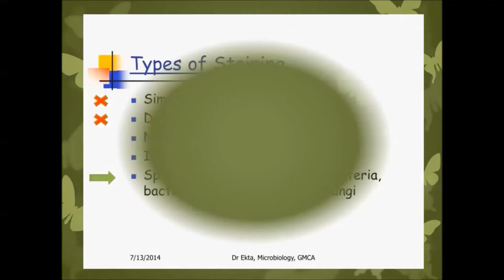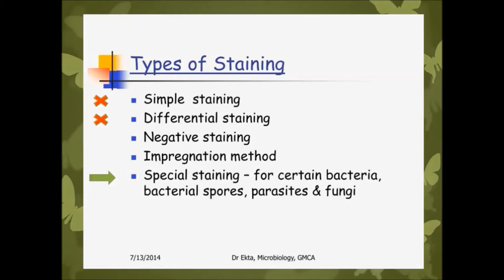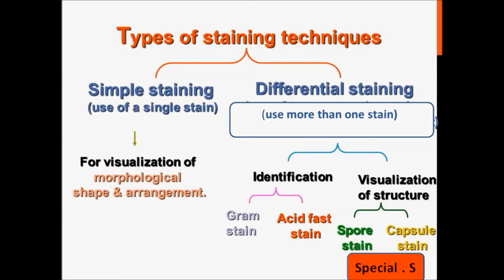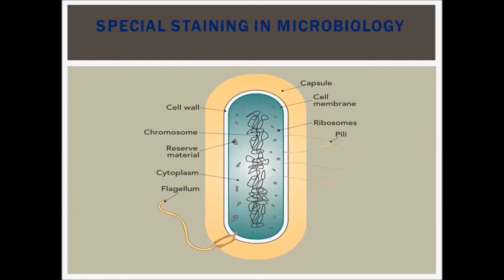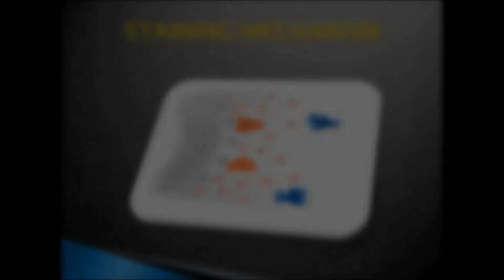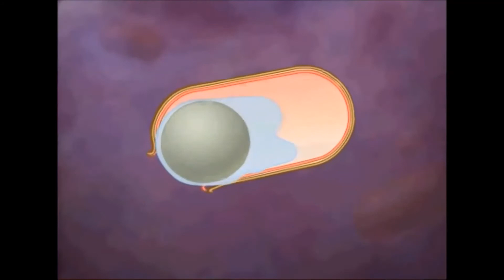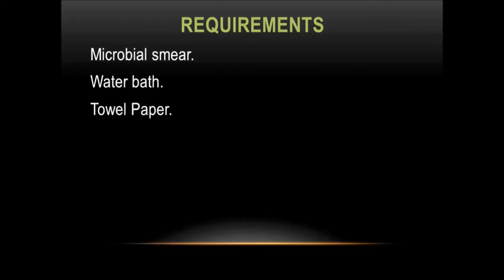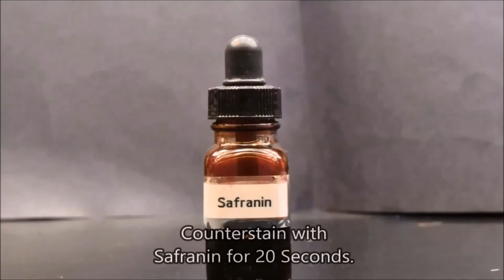How to Do Endospore Stain in Bacteria ( Schaeff-Fulton Method ) صبغ أبواغ الخلابا البكتيرية الجراثيم